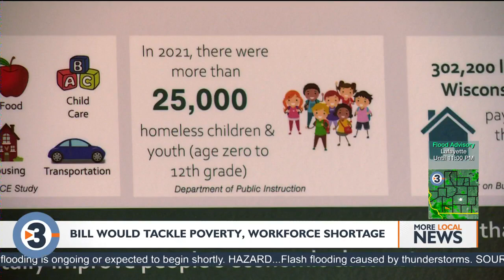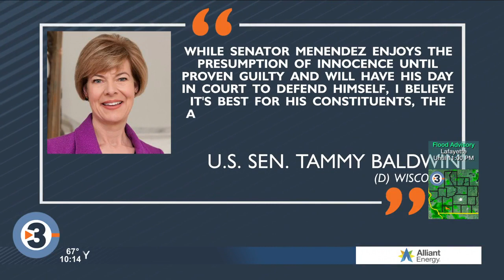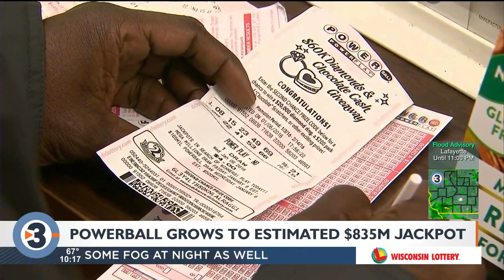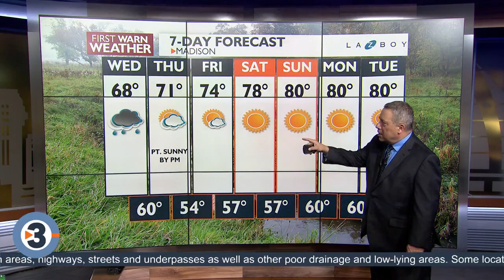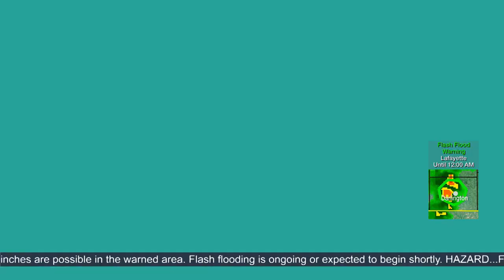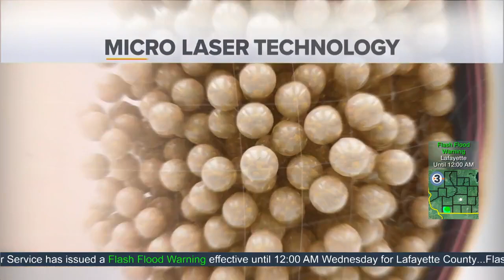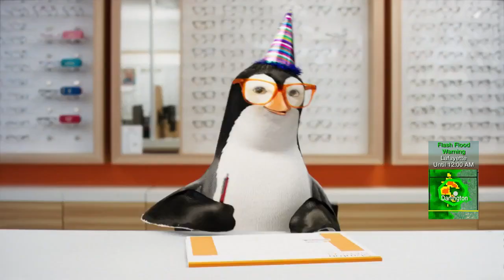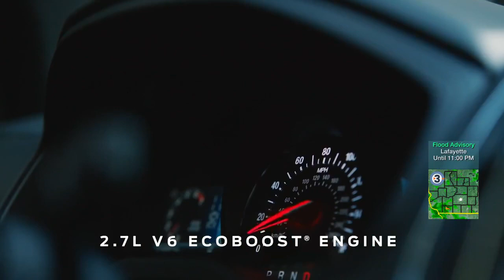News 3 Now at Ten: September 26, 2023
Get your Tuesday, September 26, 2023, late news update from WISC-TV News 3 Now and Channel3000.com in Madison, Wisconsin.